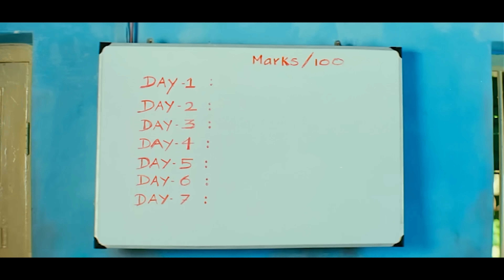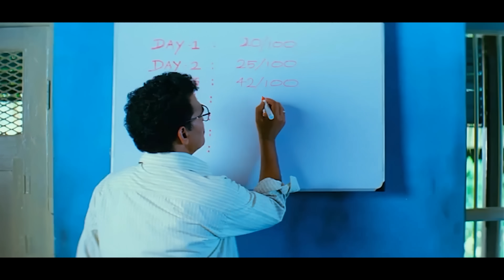Adada Adada - 2- Official Video | Santosh Subramaniam | Jayam Ravi, Genelia | Siddharth | DSP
Movie - Santosh Subramaniam
Song - Adada Adada
Music Composed & Arranged by Devi Sri Prasad
Singer - Siddharth
Lyrics - Naa.Muthukumar

Produced by AGS

CAST -
Jayam Ravi
Genelia
Prakash Raj
Geetha
Santhanam
Premji
Srinath
Sathyan
Kausalya
Kirat Bhattal
M. S. Bhaskar
Sadagoppan Ramesh
Vijayakumar
Sayaji Shinde
Satya Krishnan
Neelima Rani
Manobala
Anu Hasan

CREW
A Devi Sri Prasad Musical
Written & Directed by M Raja
Cinematographer - D Kannan
Editor - Mohan